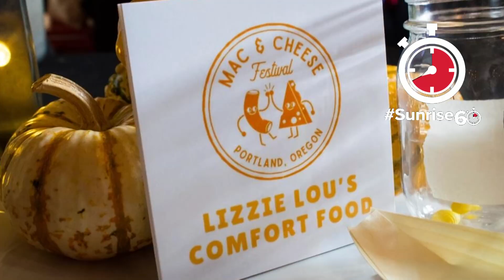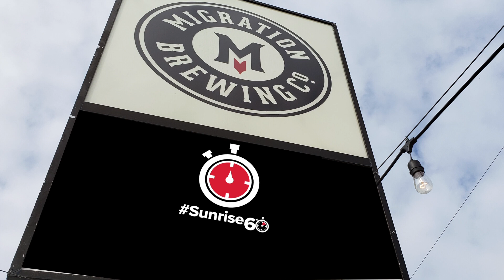Sunrise60: Portland Mac & Cheese Festival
The 2nd annual Portland Mac & Cheese Festival is here! We visited the winner of last year's People's Choice award Migration Brewing.